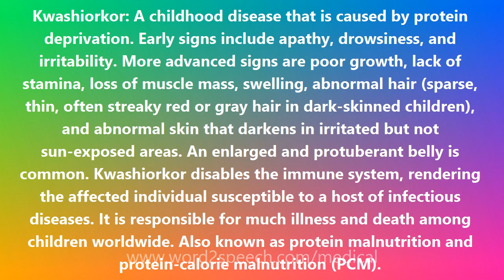Kwashiorkor - Medical Definition and Pronunciation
Title: Kwashiorkor

Kwashiorkor: A childhood disease that is caused by protein deprivation. Early signs include apathy, drowsiness, and irritability. More advanced signs are poor growth, lack of stamina, loss of muscle mass, swelling, abnormal hair (sparse, thin, often streaky red or gray hair in dark-skinned children), and abnormal skin that darkens in irritated but not sun-exposed areas. An enlarged and protuberant belly is common. Kwashiorkor disables the immune system, rendering the affected individual susceptible to a host of infectious diseases. It is responsible for much illness and death among children worldwide. Also known as protein malnutrition and protein-calorie malnutrition (PCM).

How to pronounce Kwashiorkor
definition of Kwashiorkor
audio dictionary
How to say Kwashiorkor
What is the meaning of Kwashiorkor
Pronounce Kwashiorkor
Medical dictionary
Medical definition of Kwashiorkor